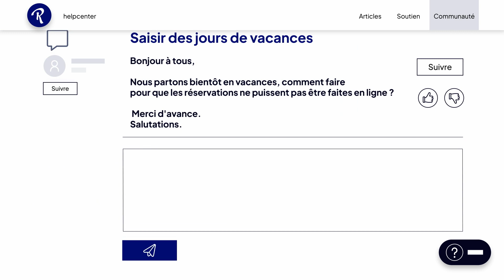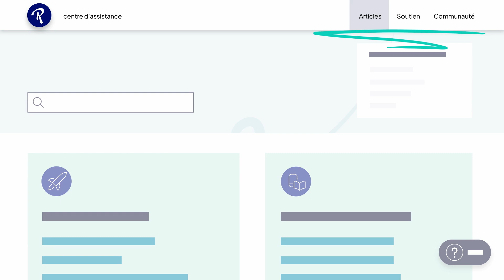La Communauté et le Service d'assistance! (8/8)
Découvrez la puissance de la communauté et du support avec Resengo ! Dans notre dernier tutoriel, nous vous présentons la plateforme communautaire et le service d'assistance de Resengo. Apprenez à vous connecter avec d'autres utilisateurs, à poser des questions et à y répondre dans le forum, et à accéder à notre service d'assistance dédié pour obtenir l'aide d'un expert. Rejoignez notre communauté dynamique et obtenez l'aide dont vous avez besoin pour tirer le meilleur parti du logiciel de réservation Resengo.